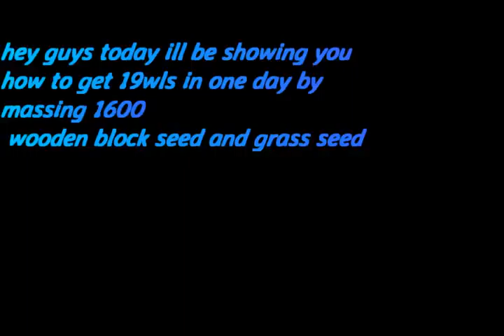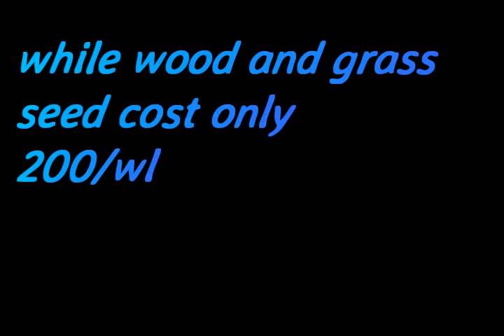how to have wls in one day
Hey guys today ill be showing you how to have wls in one day
by massing 1600 wooden platforms totally legit sell it for 200/wls each and you're rich